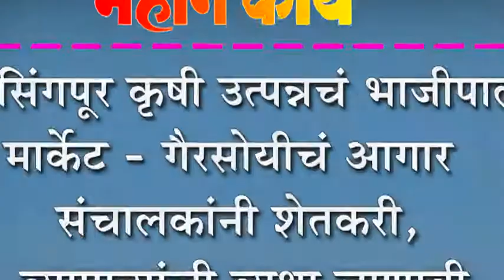जयसिंगपूर कृषी उत्पन्नचं भाजीपाला मार्केट - गैरसोयीचं आगार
जयसिंगपूर कृषी उत्पन्नचं भाजीपाला मार्केट - गैरसोयीचं आगार : संचालकांनी शेतकरी, व्यापा-यांची व्यथा जाणावी